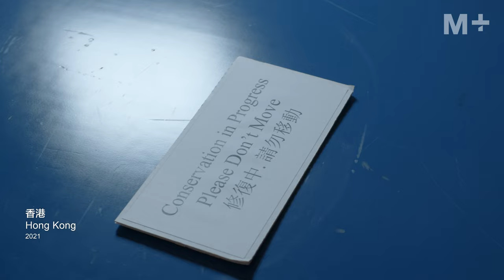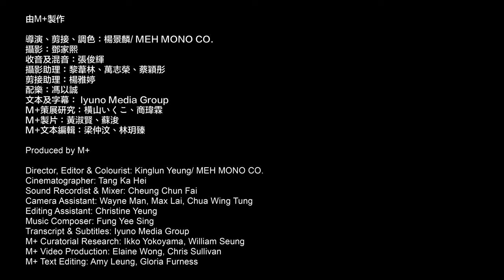The Kiyotomo Sushi Bar: A Journey from Tokyo to Hong Kong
How does a sushi bar find itself in a museum?

Built during a time of economic expansion in the economic boom of the 1980s and closed in 2004, Kiyotomo sushi bar is one of the few remaining intact interiors conceived by Japanese designer Kuramata Shiro. Part of the vanguard of post-1960s Japanese design, Kuramata designed hundreds of furniture objects and interior spaces during his lifetime; this space stands out for its playful accents, subtle craftsmanship, and precise attention to detail.

In this video, curators, conservators, and craftsmen recall the challenges and surprises of acquiring, dismantling, and relocating an entire building from Tokyo to Hong Kong.

‘When I pressed down into the clay, it felt like I was giving it a heart.’
— Richard Schlagman, former owner

M+ acquired the Kiyotomo sushi bar with a partial donation from Richard Schlagman.
This display is generously supported by major sponsor Debbie Lo Creativity Foundation.